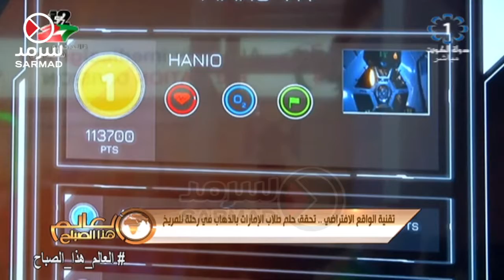تقنية الواقع الافتراضي تحقق حلم طلاب الإمارات بالذهاب في رحلة إلى المريخ